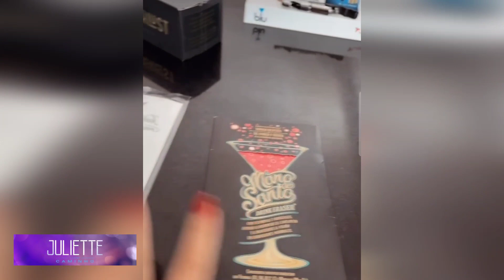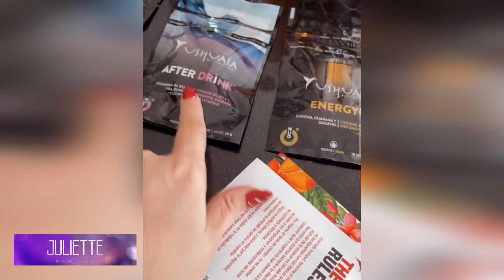Em Ibiza Juliette e Rallyson curtem show de Alok em hotel de R$45 mil diária e kit balada de R$8 mil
Juliette desembarcou em Ibiza no último Domingo e aproveitou para atualizar os fãs no melhor estilo blogueira. A Pitica e Rallyson chegaram antes do que estava previsto ao hotel e tiveram que aguardar do lado de fora enquanto o quarto era preparado no luxuoso hotel Destino que cobra diárias em torno de R$ 45 mil reais, tem vista para o Mar, shows de pole dance e uma gigantesca piscina vermelha. O hotel também é conhecido por sua agitada vida noturna.

A artista Paraibana que cantou com Gilberto Gil no meio de semana e foi barrada na Igreja Sagrada Família no Sábado, assim que adentrou o quarto do hotel mostrou aos fãs o kit balada que ofertado aos hospedes ao preço de 1500 Euros, algo em torno de R$ 8 mil reais.

A econômica Juliette não tinha a princípio nenhuma intenção de gastar essa pequena fortuna com tatuagens, camisinhas e cachaça. A Gata-Garota terminou o dia ao lado de Romana Novais curtindo o show do marido dela, o DJ Alok.